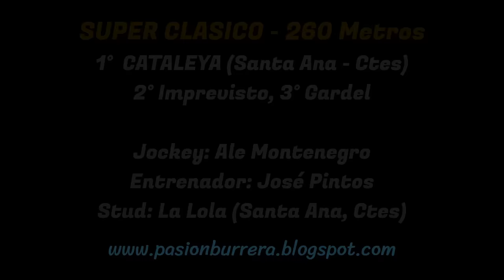CATALEYA: SUPER CLASICO en HIPICO LA DIOSA - TRES ISLETAS (25-05-2023)